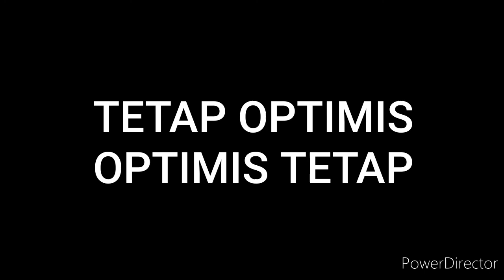YANG PANIK ITU PEJABAT ATAU RAKYAT YA - Cak Suro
Berilah kami contoh kecerdasan bkn kepanikan sy hanyalah seorang penghibur beŕharap setelah nonton vidio2 sy paling tdk bisa membuat kamu senyum.. swn